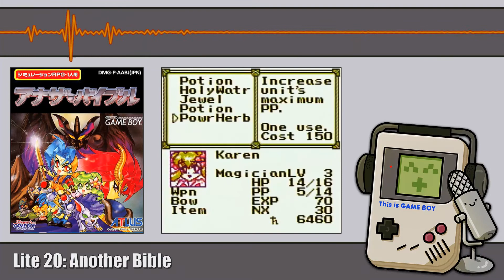This Is Game Boy Lite • Another Bible • Episode 20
On this episode of This is Game Boy Lite; You've heard of the Bible, get ready for Another Bible.

Two grumpy men reminisce about the 80s and 90s and playing the Game Boy. A podcast about everything Game Boy! From very obscure games, to region specific games, to collecting and storage. You will hear stories that will make you cry, cheer, and even cringe during this online epic!